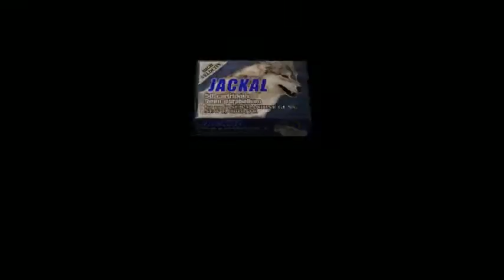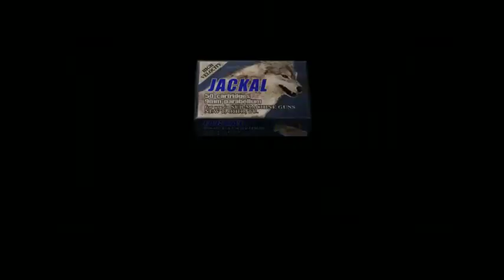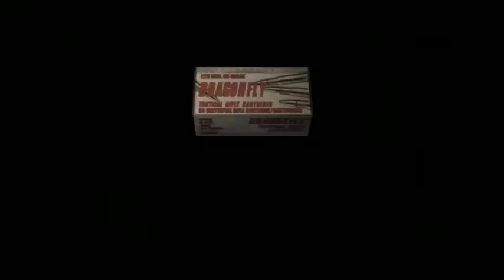Let's Play comentado. Resident Evil 4 PC. Assignment Ada COMPLETO.